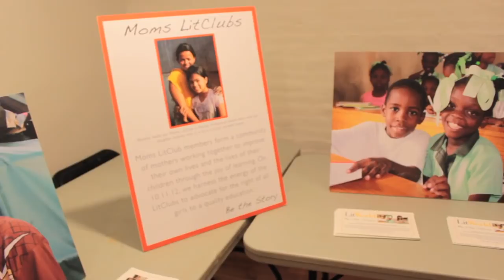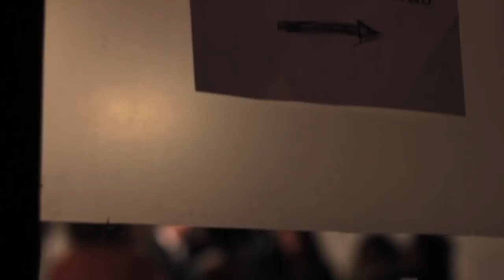The Haiti Series Launch Exhibit w/ Edwidge Danticat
Space on White